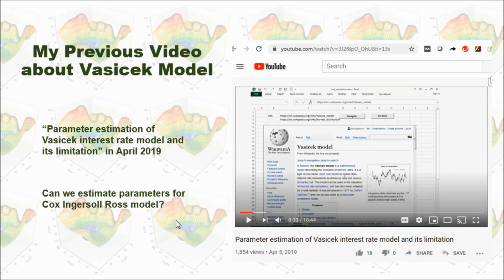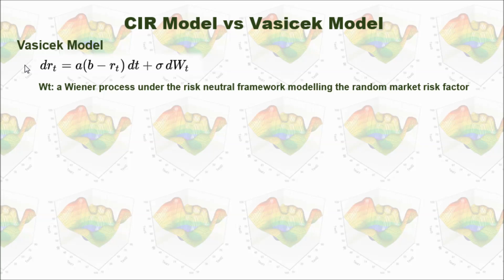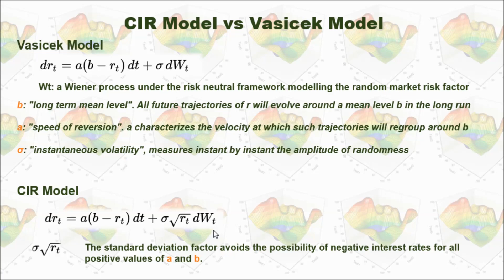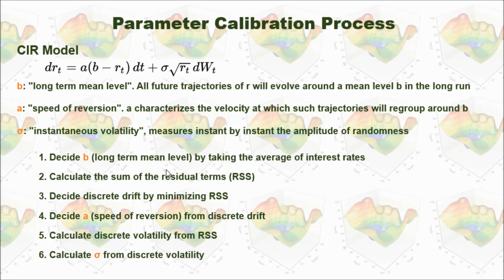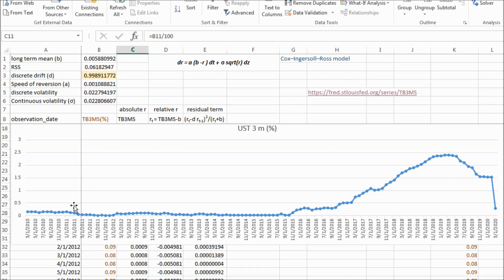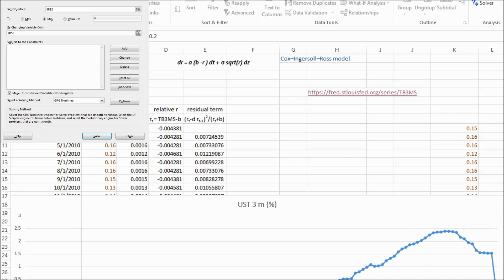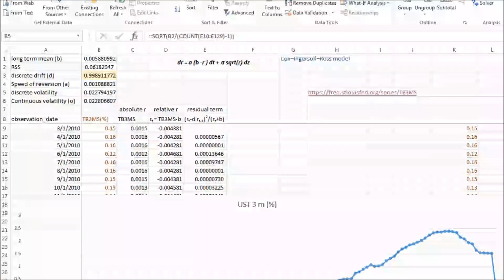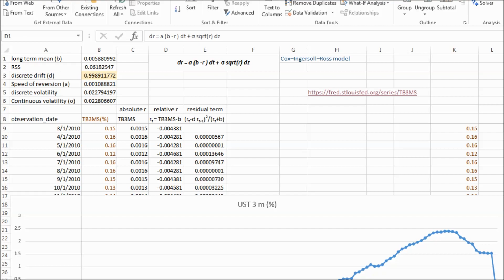Parameter Calibration for Cox Ingersoll Ross Model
In mathematical finance, the Cox–Ingersoll–Ross (CIR) model describes the evolution of interest rates.
It is a type of "one factor model" (short rate model) as it describes interest rate movements as driven by only one source of market risk.
I compared CIR model with Vasicek model and described a method to estimate parameters in CIR model based on historical interest rate data.